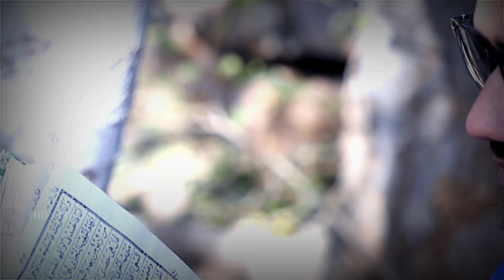JINKI TAREEF KHUD RABBE KABA KARE | TEASER | HAFIZ RAHAT KHAN | COMING SOON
A very beautiful naat by Hafiz Rahat Khan will coming soon Inshallaha..

Contact of AUDIO , VIDEO RECORDING AND MIXING...
HAFIZ RAHAT KHAN